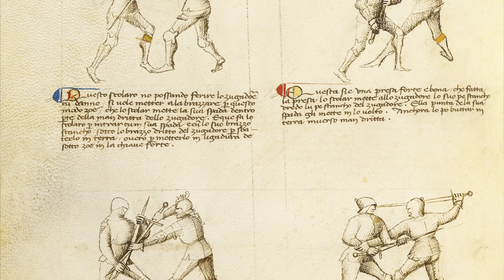Шлем переживший РЫЦАРСТВО!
Это разговорное видео о выдающемся типе средневекового шлема. Армэ, армет, закрытый шлем. Шлем который пережил рыцарство.

Друзья! У нас появился аккаунт в тиктоке. Будет весело, присоединяйтесь по ссылке
Ник такой же: @armorysmith

Вот тут можно посмотреть много доспехов
Крутые очки. На мне полностью функционирующие по моим диоптриям.